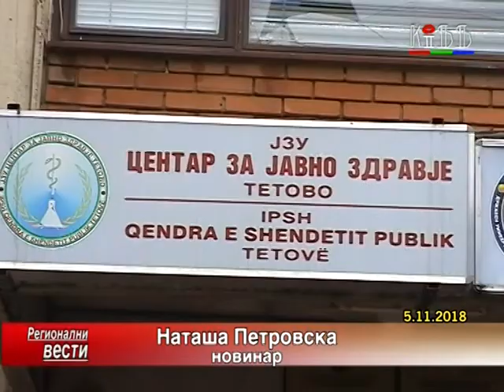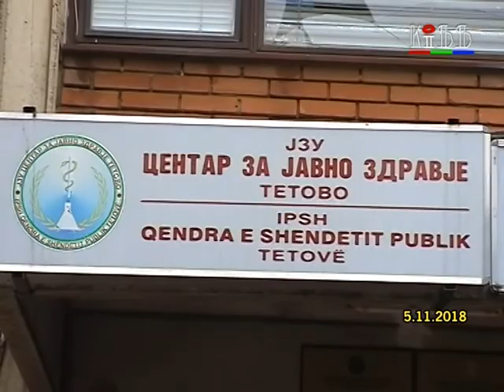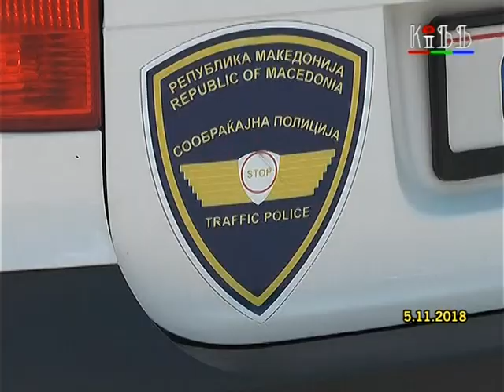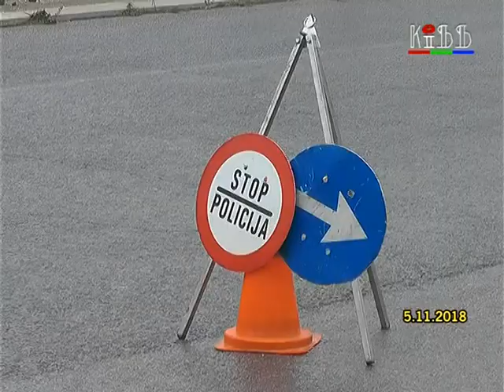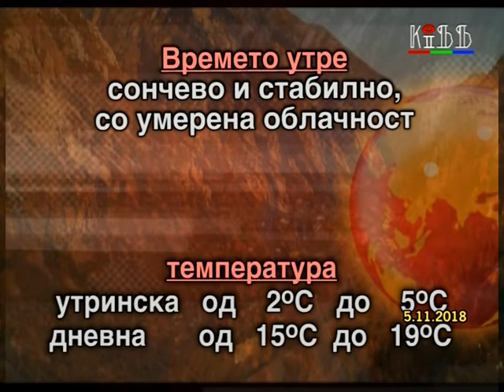Regionalni vesti 5 noemvri 2018